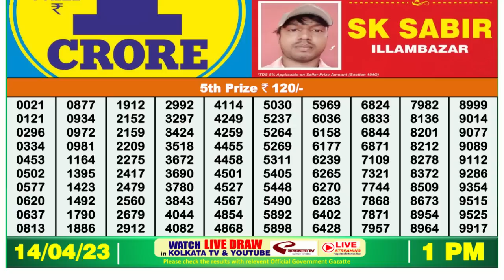🔴 Lottery Sambad Live 01:00pm 14/04/2023 Morning Nagaland State Dear Lottery Result Pdf Download